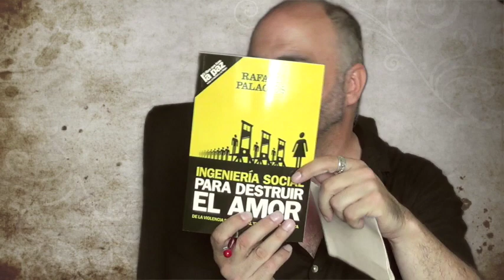La esquizofrenia de la mujer moderna (y el padecimiento masculino)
En este vídeo analizo la esquizofrenia en la que vive la mujer moderna -dividida entre su instinto natural de amar al varón y el paranoico mensaje emitido por los medios de comunicación tildándolo de violento y malo- y cómo, a su vez, esto afecta a los varones, con algunos ejemplos extraídos de mi propia vida amorosa y vídeos sobre la locura a la que ha llegado el feminismo.